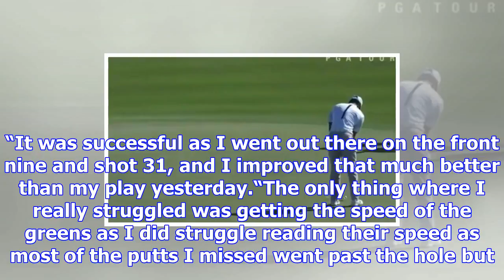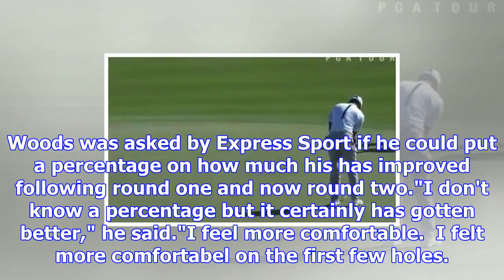Tiger woods: former world no 1 finds his swing after labelling his comeback successful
For a second day running Woods continued to defy the skeptics soaring into the then lead thanks to a...